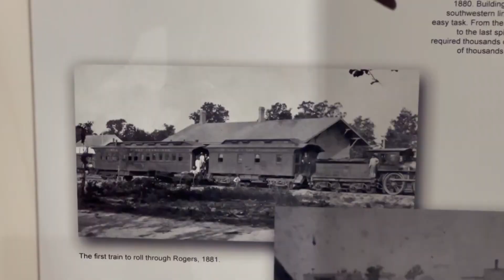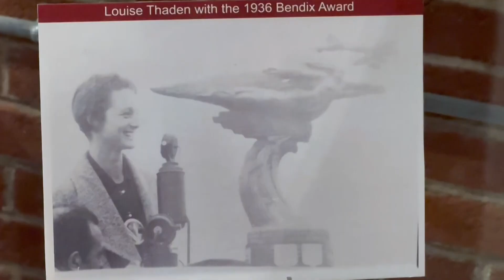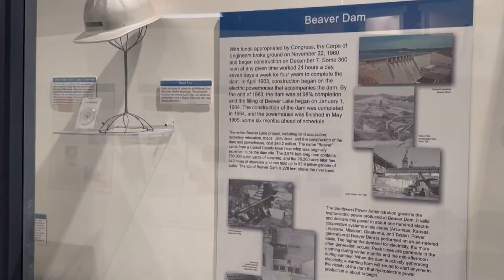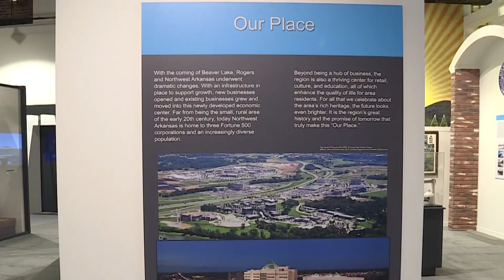Learn how an Arkansas city got its start at the Rogers Historical Museum | Around the Corner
The 5NEWS morning crew brushed up on their Rogers knowledge—from C.W. Rogers to Monte Ne—at the Rogers Historical Museum.